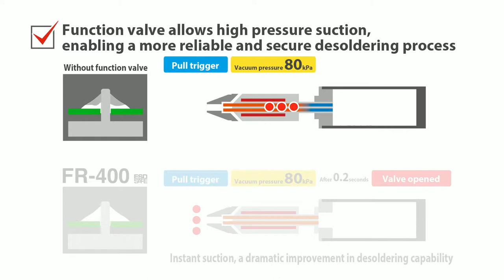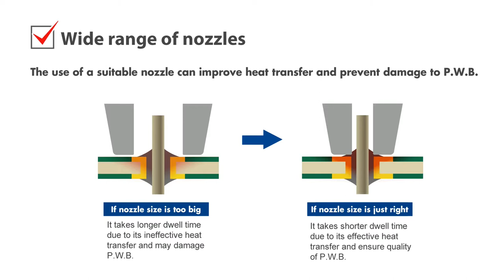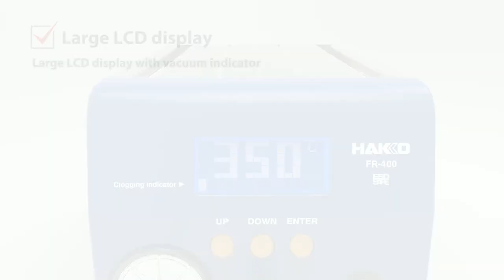HAKKO FR-400; the super power of 300 watts ! (nozzle quick change type)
Achieve quick and secure desoldering even on high heat capacity and high heat dissipation property PWB.
Quick and safe nozzle replacement with Nozzle quick changer (optional item)  can help select a suitable nozzle from 3 different ones in max. for each work.